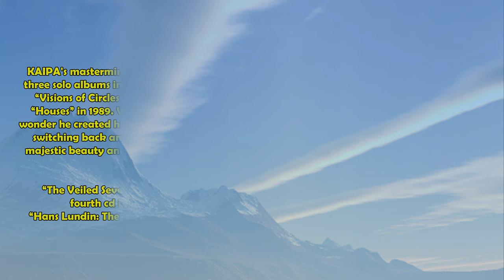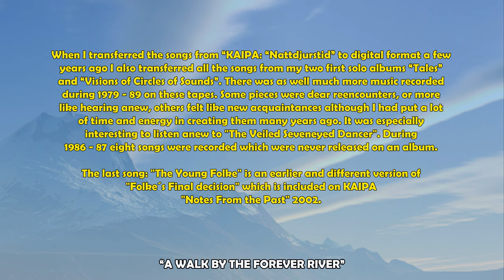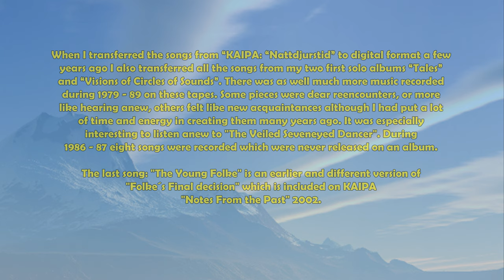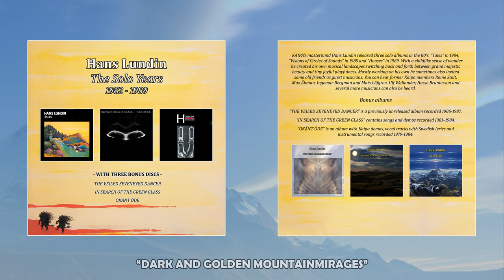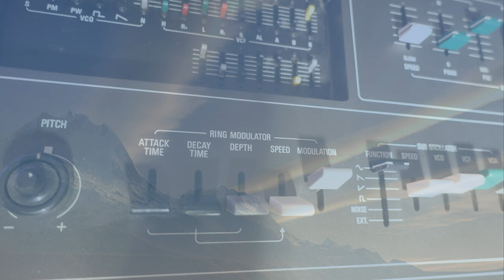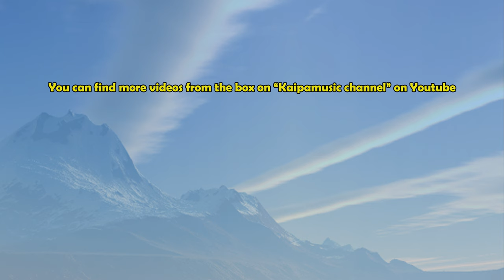Hans Lundin: An introduction to “The Veiled Seveneyed Dancer” from the box The Solo Years 1982–1989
KAIPA's mastermind Hans Lundin released three solo albums in the 80's. “Tales” in 1984, “Visions of Circles of Sounds” in 1985 and “Houses” in 1989. With a childlike sense of wonder he created his own musical landscapes switching back and forth between grand majestic beauty and tiny joyful playfulness. Mostly working on his own he sometimes also invited some old friends as guest musicians. You can hear former Kaipa members Roine Stolt, Max Åhman, Ingemar Bergman and Mats Löfgren. Ulf Wallander, Hasse Bruniusson and several more musicians can also be heard.

The box also includes three bonus albums with previously unreleased material.

“THE VEILED SEVENEYED DANCER” is a previously unreleased album recorded 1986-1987.

“IN SEARCH OF THE GREEN GLASS” contains songs and demos recorded 1980–1984.

“OKÄNT ÖDE” is an album with Kaipa demos, vocal tracks with Swedish lyrics and instrumental songs recorded 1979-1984.

Release date March 29th 2019 Tempus Fugit